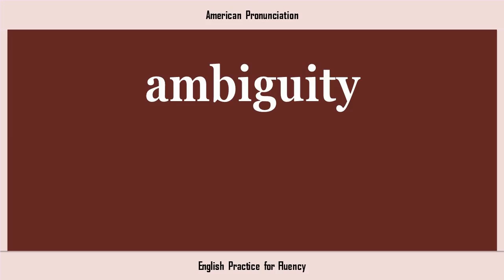ambiguity, How to Say or Pronounce AMBIGUITY in American, British, Australian English